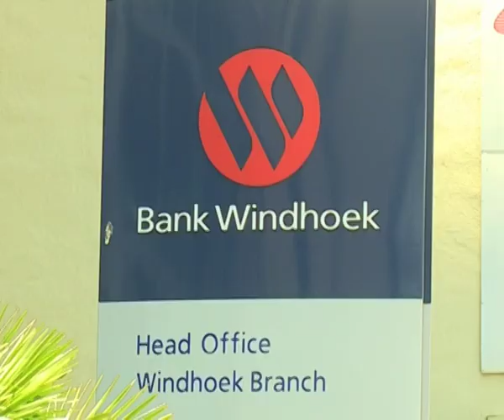Banco Nacional de Angola pays back up to U$150 million to Namibia-NBC